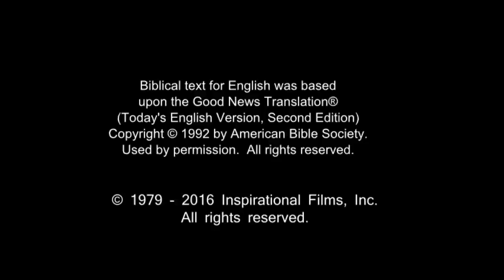(24/61) Yesus Menyembuhkan Anak Laki-laki dari Roh Jahat | Film Yesus | Bahasa Melayu Papua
Orang banyak terus berkumpul. Mereka menunggu Yesus. Akhirnya, Yesus turun dari bukit bersama Petrus, Yakobus dan Yohanes. Seorang laki - laki mendekati Yesus dan memohon agar Yesus menyembuhkan putranya.

Anak itu menggeliat di tanah. Laki - laki itu berkata bahwa anak itu adalah putra satu-satunya. Dia meminta para murid untuk mengusir setan itu. Tapi mereka tidak bisa. Yesus dengan lembut memberi tahu pria itu untuk membawa putranya lebih dekat.

Dua orang membawa anak itu kepada Yesus. Tapi dia jatuh lagi ke sisi yang lain. Yesus datang berdiri di atasnya. Anak laki-laki itu melihat ke atas. Dan perlahan, dia berdiri. Bekas luka dan memar diwajahnya pun kini hilang.